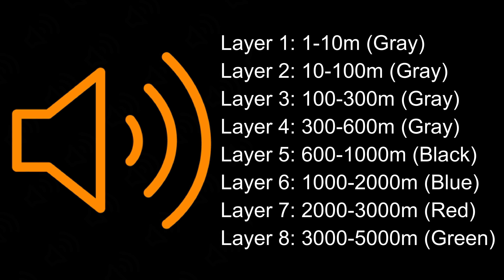Roblox Azure Mines All 8 Music Tracks In One!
Have you ever wondered how all of the azure mines tracks sounds like when they are all combined? Well no more worries because I did just that in this video! Hope you enjoy this semi-music video!